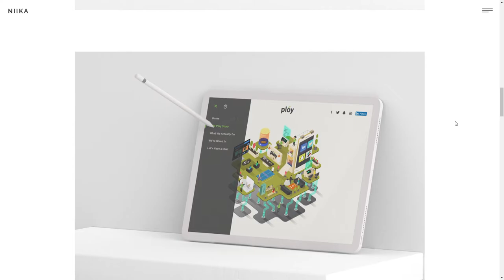Niika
Niika By Niika From Australia
Our very own studio page! We wanted to go all out on our own company site and really show off some of the different techniques we're loving at the moment, we hope you like.